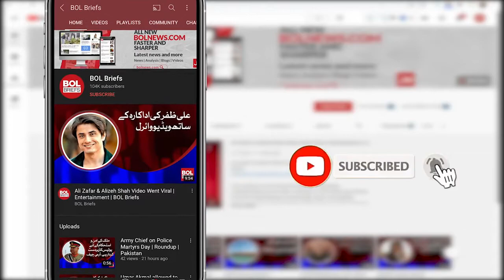Chicken Prices Increases in Lahore | Bol Briefs